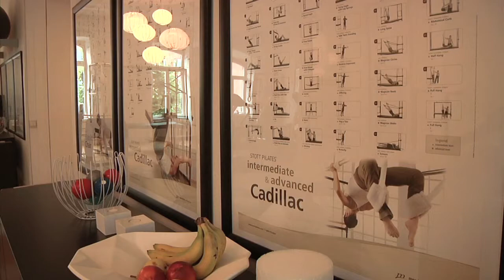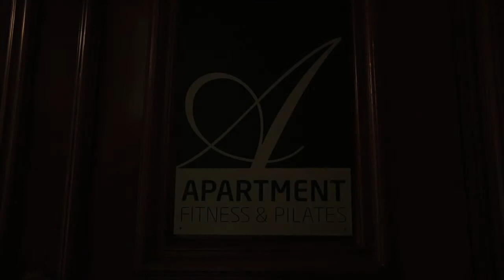Apartment fitness & pilates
Reality Film filmed a commercial for a personal training gym.